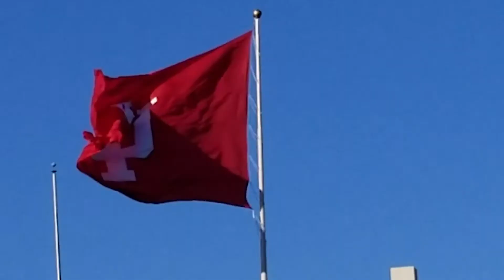Cream and Crimson Flying High Over Memorial Stadium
The Cream and Crimson is flying high over Memorial Stadium today as the Hoosiers travel to Ohio State to take on the Buckeyes.